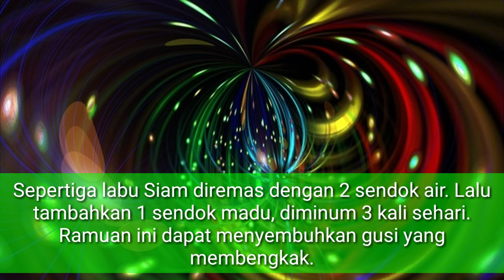RAHASIA MENGOBATI GUSI BENGKAK